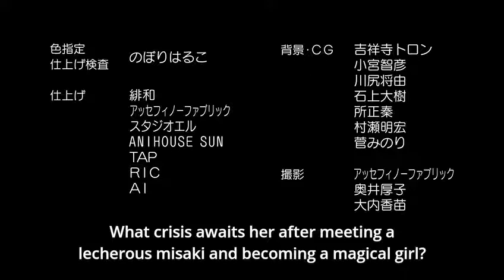[wenz] Mahou Shoujo Taisen - 03